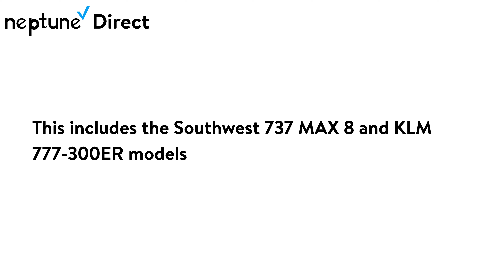Neptune Direct August 1 2022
Neptune Direct for August 1 2022 American Girl November 2016 catalog review updated to V1.0.2.